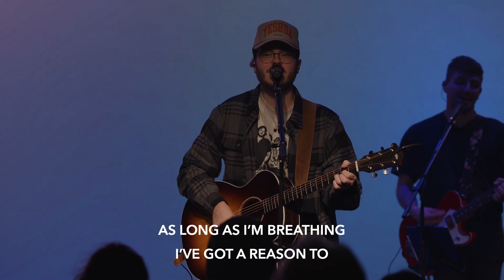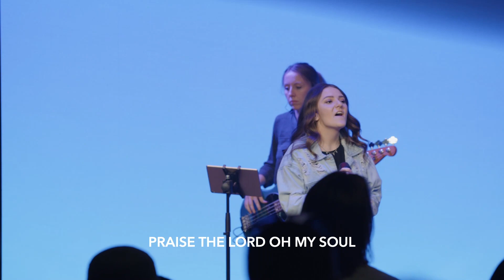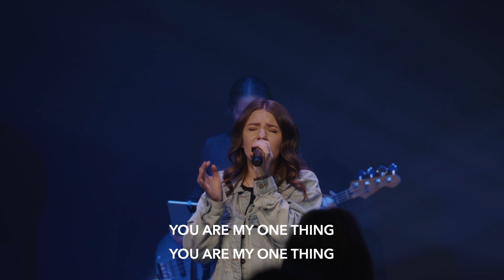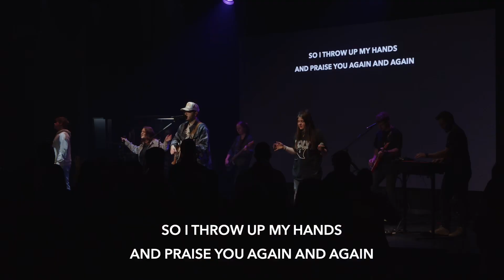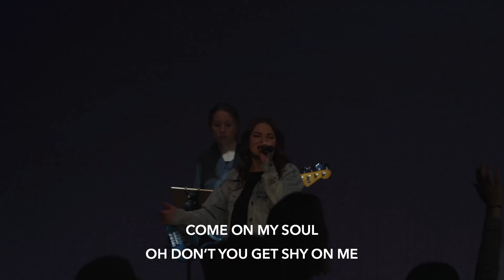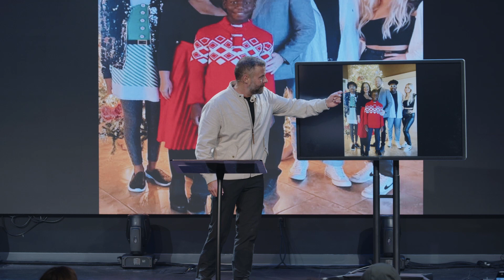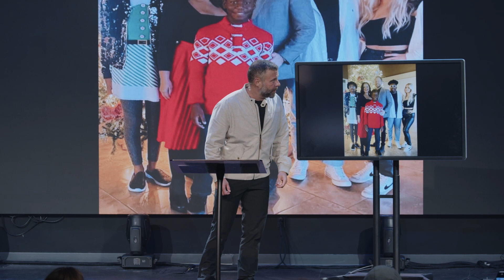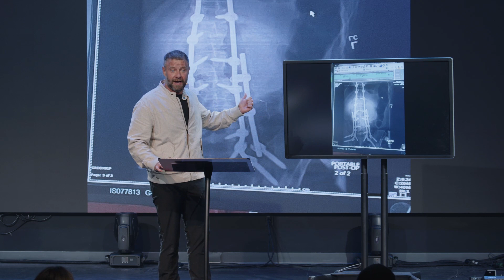The Bridge Church | TOXIC | The Tension of Redemption